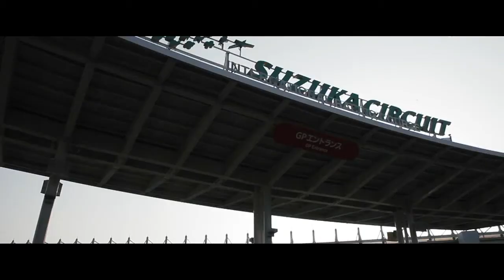Maserati Trofeo World Series - Course 5 : Suzuka - Partie 2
Cinquième course de la saison en Maserati Trofeo, direction le Japon et le Mythique circuit de Suzuka. Dernière partie du résumé de ce week-end en terre nippone.